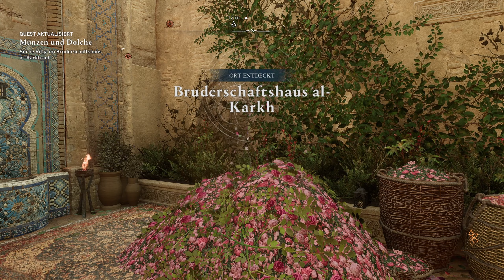Assassins Creed Mirage 🐫 Let´s Play 45: Für Rifqa zählt nur die Größe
Du möchtest das Game auch spielen? Klicke auf den Link und hol es dir günstiger als anderswo!!!

Assassin’s Creed Mirage für PC ist nicht nur ein weiteres Spiel, es ist ein Abenteuer, das dich in das pulsierende Herz des 9. Jahrhunderts nach Bagdad entführt. Hier, in den staubigen Gassen und auf den lebhaften Märkten, tritt Basim Ibn Ishaq, den du vielleicht aus AC Valhalla kennst, aus dem Schatten der Legenden. Vom Straßendieb zum Assassinen – seine Reise ist episch und voller Wendungen.

Basim, der junge Dieb, wird bald ein entscheidender Spieler in einem uralten Kampf zwischen der Assassinen-Bruderschaft und dem Templerorden. Das Bagdad des 9. Jahrhunderts, ein Ort, an dem Geschichte und Mythos verschmelzen, wird zum Spielplatz für Basims Abenteuer. Die Dächer der Stadt, die engen Gassen und die versteckten Ecken sind perfekt für seine akrobatischen Fähigkeiten. Und während du von einem Dach zum anderen springst oder an den Wänden hochkletterst, wirst du die Freiheit spüren, die das Spiel bietet.

Doch Basim ist nicht allein. Neue Ausrüstungen, wie die Detektionsmine und der Blasrohrpfeil, stehen ihm zur Seite. Und hinter den Kulissen gibt es Roshan, der ihm die Wege der Assassinen beibringt.
Während du dich durch das Spiel bewegst, wirst du in die reiche Geschichte Bagdads eintauchen. Experten haben unglaubliche Informationen und Bilder aus verschiedenen Sammlungen zusammengestellt, die dir helfen, die wahre Schönheit und Komplexität dieser alten Stadt zu verstehen.

Basim mag nicht die Stärke oder das Training anderer Helden haben, aber er hat Geschicklichkeit und Intelligenz. Seine Bewegungen sind flüssig, und seine Angriffe sind schnell. Aber Vorsicht ist geboten, denn ein falscher Schritt kann tödlich sein.

Das Wesentliche
In dieser Welt voller Intrigen und Geheimnisse sind die Charaktere, denen du begegnest, mehr als nur Nebenfiguren. Sie formen Basims Schicksal und führen dich tiefer in die Kerngeschichte des Spiels. Die Rückkehr zu den Wurzeln der Serie bedeutet ein verstärkter Fokus auf Stealth und Erzählung. Bagdads Karte mag kompakt erscheinen, aber sie ist dicht gefüllt mit Abenteuern und Herausforderungen. Basim verfügt über ein beeindruckendes Arsenal, von der klassischen versteckten Klinge bis zu Rauchbomben. Und mit einem Fähigkeitenbaum kannst du seine Fertigkeiten anpassen und verbessern. Sein treuer Adlerbegleiter bietet dir eine einzigartige Perspektive, aber sei vorsichtig – Feinde haben auch ihn im Visier.

Ein bisschen über Bagdad
Bagdad im Spiel verfügt über vier Hauptviertel – aber halte auch Ausschau nach Einblicken in Alamut, die Bergfestung der Verborgenen. Es basiert auf einem echten Ort, einer Burg, die im Jahr 840 n. Chr. erbaut wurde. Die vier Viertel sind:

Runde Stadt: Die ursprüngliche Stadt Bagdad und aktuell (und im Spiel) das Stadtzentrum. Sie könnte auch als "Die Altstadt" bezeichnet werden, wenn da nicht die perfekt runde Grenze wäre.
Karkh: Außerhalb der Grenzen der Runden Stadt befand sich dieser Stadtteil mit den Märkten, wo Fremde und Einheimische gleichermaßen ihre Waren verkaufen konnten.
Abbasiyah: Angrenzend an die Runde Stadt beinhaltet dieses Gebiet das Haus der Weisheit, eine riesige Akademie, Bibliothek und Bildungszentrum.
Harbiyah: Das nördliche Viertel von Bagdad, in diesem Bereich verdienten Sklavenhändler, Schläger und allgemeine Schurken ihr Leben so gut – oder so schlecht – wie sie konnten!

Assassin’s Creed Mirage für PC ist nicht nur ein Abenteuer, es ist ein Erlebnis. Es ist, als würdest du in die Seiten eines Geschichtsbuchs springen und die Legenden selbst erleben. Und das Beste daran? Du kannst dieses Meisterwerk jetzt auf Instant Gaming für einen Bruchteil des Originalpreises ergattern. Warum also in der Realität bleiben, wenn das Abenteuer ruft? Mit Assassin’s Creed Mirage kannst du Geschichte nicht nur lernen, sondern sie leben.